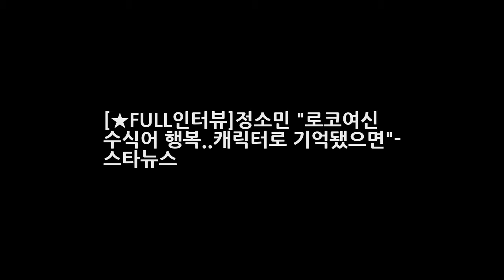[★FULL인터뷰]정소민 로코여신 수식어 행복..캐릭터로 기억됐으면- 스타뉴스 엔터테인먼트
배우 정소민(28)을 가장 잘 표현하는 수식어는 로코 여신이 아닐까. 지난해 KBS 2TV 마음의 소리에서 애봉 역을 맡아 이광수와 코미디와 로맨스를 오가며 특급 케미스트리를 보여줬던 정소민은 KBS 2TV 주말드라마 아버지가 이상해와 케이블채널 tvN 월화드라마 이번 생은 처음이라로 로맨틱 코미디 장르에서 강점을 제대로 보여줬다. 정소민은 이번 생은 처음이라에서 홈리스이자 드라마 보조작가 윤지호로 분했다.
믿고보는 원작+배우..뮤지컬 모래시계 향한 기대감(종합)- 스타뉴스  엔터테인먼트:
브래드피트 전부인 & 안젤리나졸리 전남편 / 브래드피트 제니퍼 애니스톤 브래드 피트 기네스 펠트로 브래드피트 안젤리나졸리  엔터테인먼트: